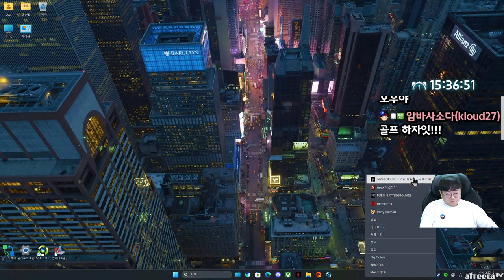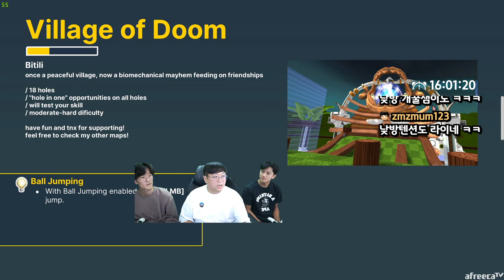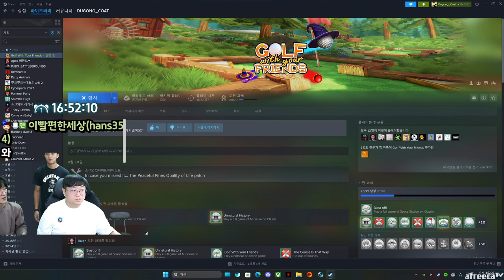아침엔 절대 나올수없는 텐션 ㅋㅋㅋㅋㅋ 세얼간이 폼미쳤다 (23.10.06-3)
[음원출처]